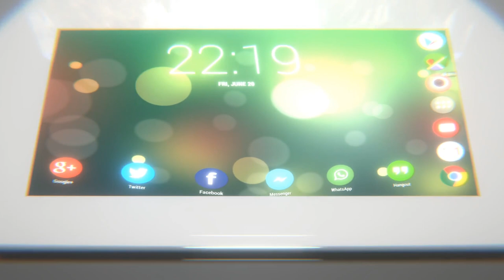[Blender Eevee] Laptop concept trailer (real time)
I'm learning Blender Eevee.
Here is my last try with a laptop concept render in real time!

The version used is blender-2.80.0-git.20b30b6bee5